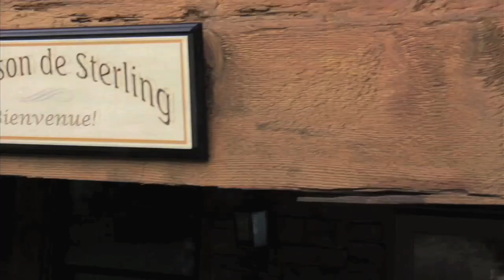MOVIE TRAILER: "Dying 2 Meet U" (2012), shorter version